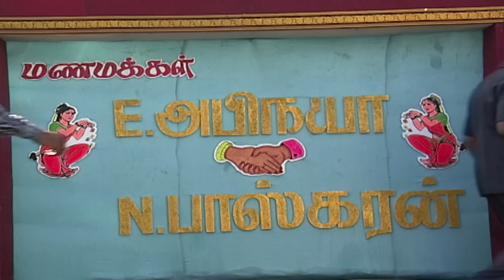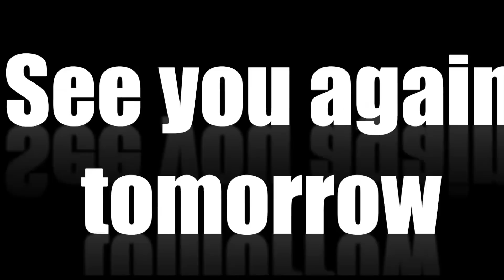Kolangal Episode 37, 07/01/2019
15 years after it debuted on TV, Kolangal comes back in our lives on the same date and same time - 26th Nov, 9 pm IST! The roller coaster ride of the life and times of Abi (Abinaya), ably played by Devayani is back to take you down the memory lane.

After a gap of 15 years, meet Abi, Thiolkapian, Usha & Baskar, their families again everyday at 9 pm, Monday to Saturday, exclusively on VikatanTV YouTube channel. VikatanPrimeTime Kolangal KolangalIsBack AbiIsBack - it is not re-telecast but back at the same time as it was on SUN TV, exactly 15 years after it premiered on SUN TV, but this time on YouTube.

20 years back, in the first week of November 1998, Vikatan Televistas started their journey with a weekly serial Akshaya on SUN TV, every Thursday at 9 pm. It has been 20 years of entertaining you - our audience. We thank you for your support, love and criticism all these years.